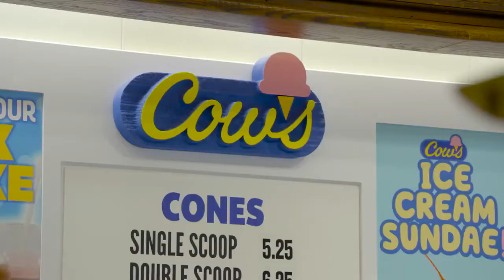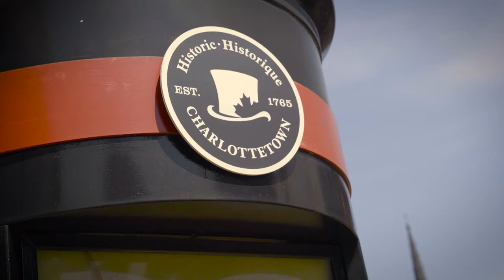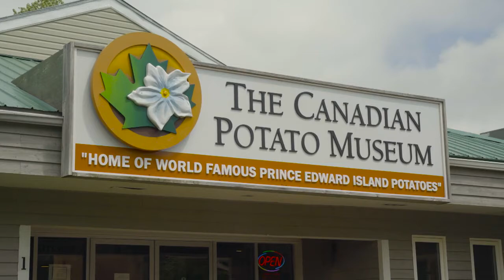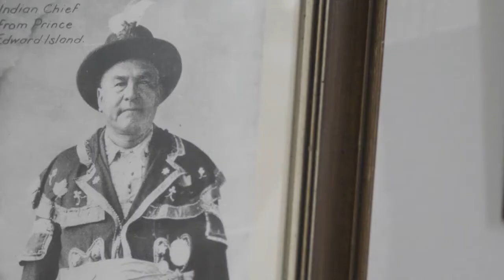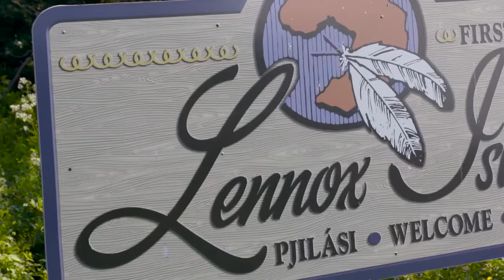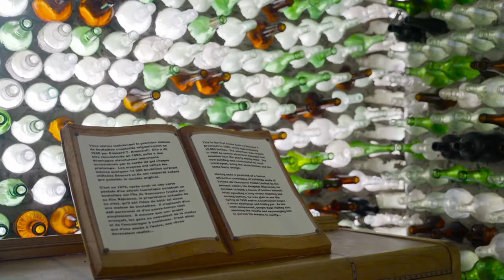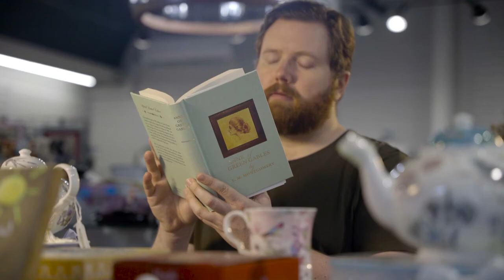Postcards from PEI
In this episode of Postcards From: From red sand to farmland, to seaside towns, host Alex Smyth dives into the heart of Canada’s smallest province, PEI.